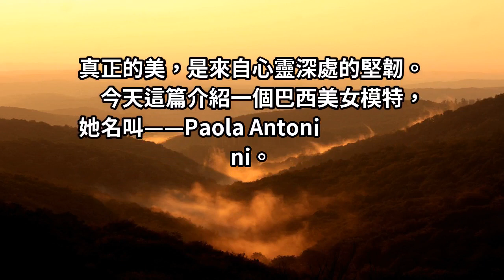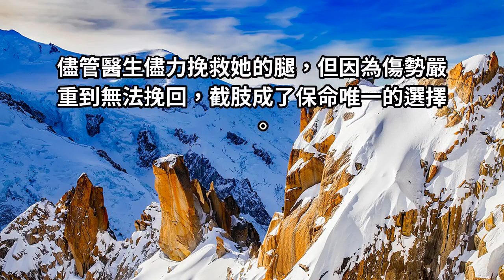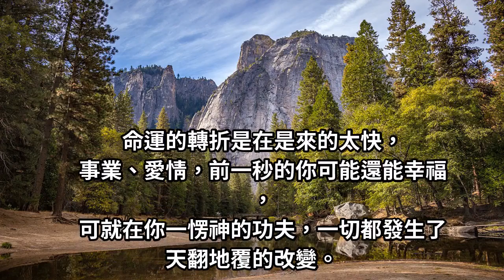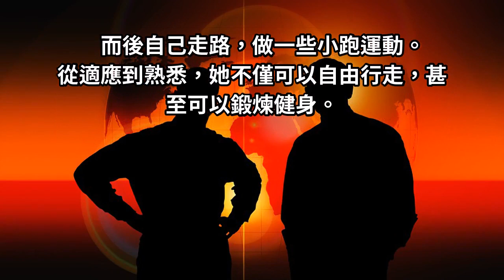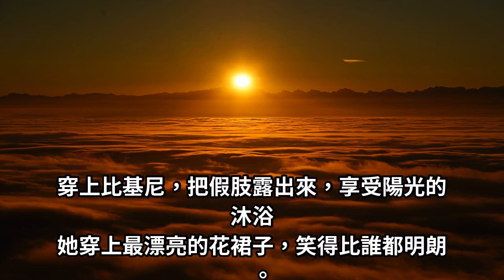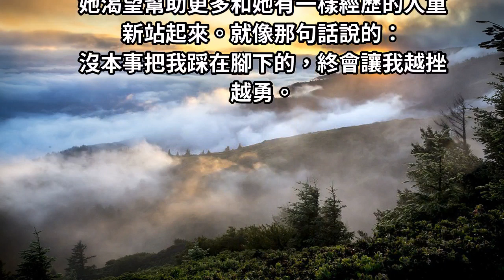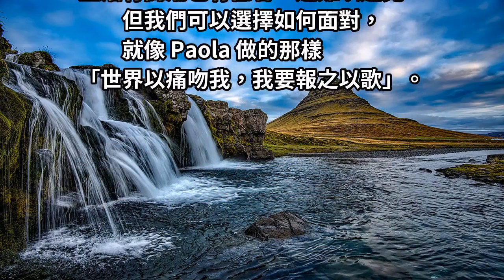她「脫下裙子」後驚艷世人：真正的美，是來自靈魂的堅韌 ！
真正的美，是來自心靈深處的堅韌。今天這篇介紹一個巴西美女模特，
她名叫——Paola Antonini。